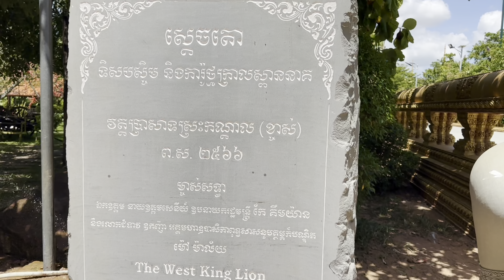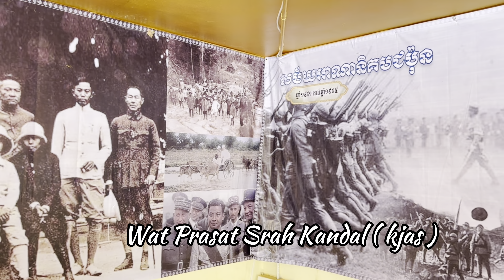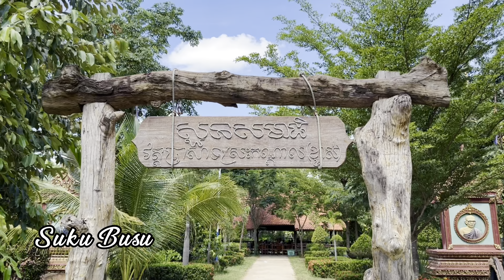វត្តប្រាសាទស្រះកណ្តាល ( ខ្ចាស់) ខេត្តបន្ទាយមានជ័យ